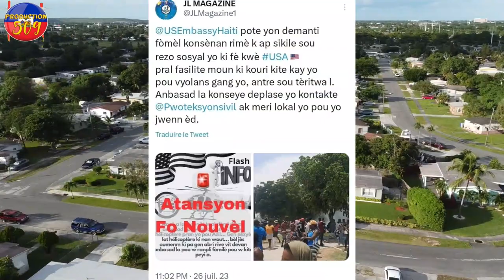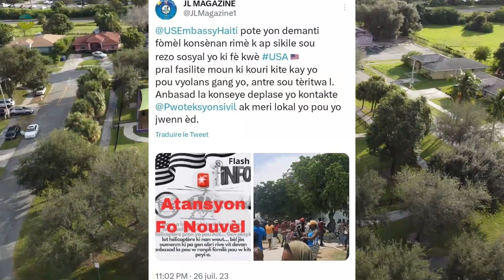GADE SA VITELOM DE ANBASAD AMERIKEN AN MEZANMI LAPOLIS METE SOU GWO CHF G4NG